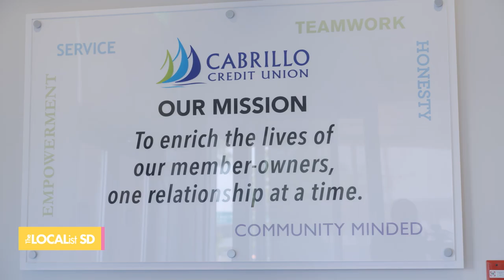The LocalListSD - Cabrillo Credit Union Highlights Core Values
Join us on The LocaListSD for an exclusive look at Cabrillo Credit Union, a financial institution that's dedicated to enriching the lives of its members. With core values of empowerment, teamwork, honesty, service, and a community mindset, Cabrillo is more than just a credit union—it's a vital part of our community.

Ashley Jacobs from FOX 5 San Diego stopped by to discover how Cabrillo Credit Union continuously supports and strengthens community ties through its guiding principles. Don't miss her insightful coverage of what makes Cabrillo stand out in the financial world.

🔗 Watch now to see Cabrillo Credit Union in action and learn about their commitment to their members and the community!